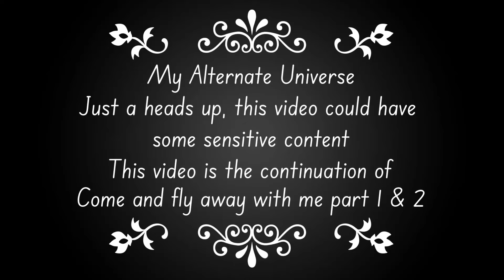Under Arrest meme but Different 👮‍♂️ | William did what to Michael ? 🤯😳😱